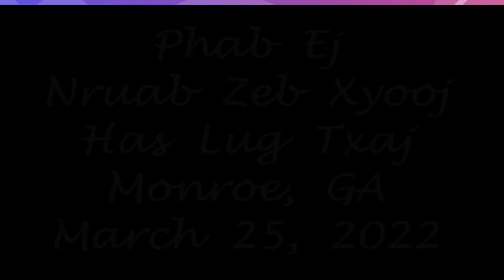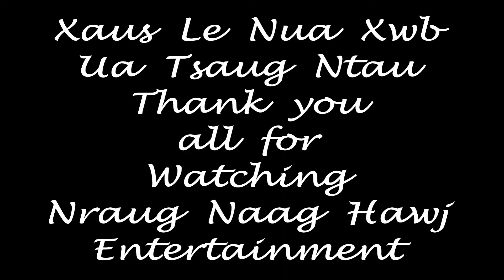Moob Moospheeb/USA Has Lug Txaj - Nkauj Muam Nraug Nug Sib Nrib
Nruab Zeb Xyooj has lug txaj nkauj muam nraug nug, yawm yij dlaab laug hab phooj ywg tau sib nrib nyob rua Monroe, Georgia March 2022. Laam tso rua peb suav dlawg tau noog ua si hab ua memory xwb. Kwv txhiaj Moospheeb
** Nraug Naag Hawj Entertainment **